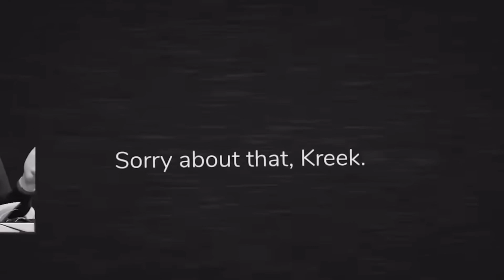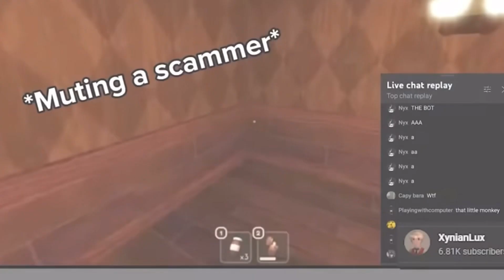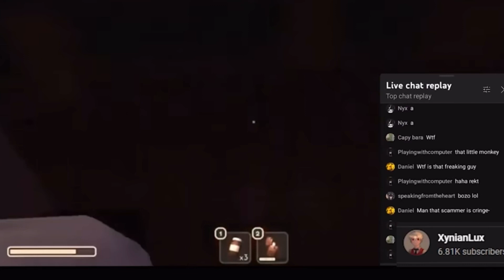LUCKIEST Moments In Roblox Doors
these are the luckiest moments in roblox doors